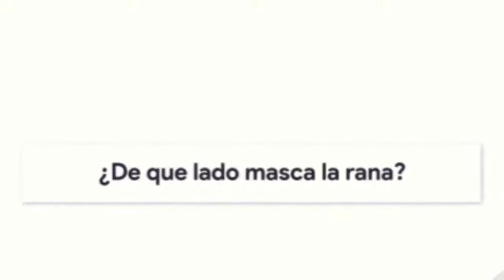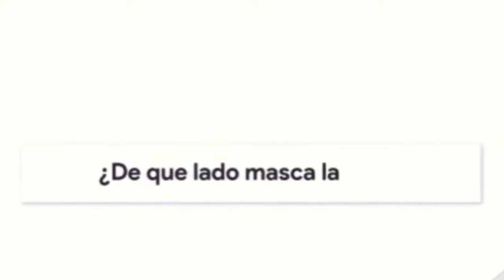¿De que lado masca la Rana? - Aarón Arguijo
¿De que lado masca la Rana?, un programa de entrevistas con invitados relacionados al mundo del fútbol. En esta ocasion le toco entrevistar a su parejota del alma: Aarón Arguijo.